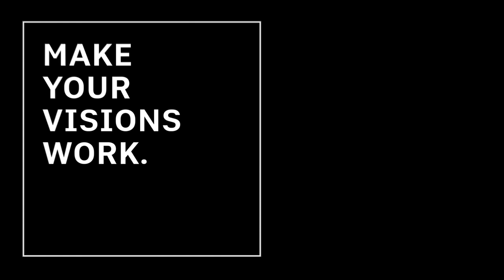Technologically pioneering, consistently climate-friendly: WCS from Pfleiderer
Structural applications place high demands on the materials used, e.g. in terms of flexural strength, static properties, thickness swelling, airborne sound insulation or even burn-off rate. Engineered wood from Pfleiderer offers the right board for almost every application in timber and formwork construction as well as in storage and packaging technology - with high-quality technical properties, made from sustainable raw materials, consistently environmentally conscious as well as climate-friendly production.